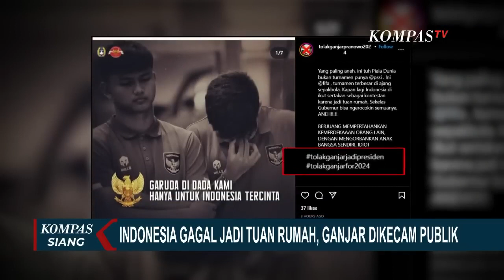Antisipasi Sanksi Berat Timnas Indonesia, Erick Diutus Jokowi Kembali Temui FIFA!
JAKARTA, KOMPAS.TV - Pupus sudah mimpi Indonesia menjadi tuan rumah Piala Dunia U-20.

Kenyataan ini terjadi setelah FIFA resmi mencopot status Indonesia sebagai tuan rumah Piala Dunia U-20 2023.

Keputusan FIFA tak lepas dari gelombang penolakan terhadap Israel sebagai salah satu kontestan di Piala Dunia U-20.

Tak berhenti pada pencopotan status tuan rumah, Indonesia juga terancam sanksi berat dari FIFA, Ketua Umum PSSI Erick Thohir menyebut Presiden Joko Widodo tak ingin Indonesia dikucilkan dari peta sepak bola dunia.

Erick pun diperintahkan Jokowi untuk kembali membuka pembicaraan dengan FIFA guna mengantisipasi sanksi berat.

Sementara itu sebagai simbol duka atas gagalnya Indonesia tampil di Piala Dunia U-20, para pemain Timnas U-20 kompak mengenakan pita hitam yang tersimpul di lengan kiri.

Salah seorang pemain Timnas U-20, Hugo Samir mengungkapkan punya mimpi bertanding melawan Brasil di Piala Dunia U-20 dan mencetak gol, namun impiannya itu sirna setelah batal tampil di Piala Dunia.

Imbas dari pencabutan Indonesia sebagai tuan rumah Piala Dunia U-20, Instagram Gubernur Jawa Tengah, Ganjar Pranowo diserbu komentar miring.

Kemarahan warganet memuncak dengan menggemanya tolakGanjarjadiPresiden di akun instagram dan twitter Kader PDI Perjuangan tersebut.

Sementara itu, Argentina resmi mengajukan diri sebagai tuan rumah Piala Dunia U-20 2023, setelah FIFA membatalkan turnamen itu di Indonesia.

Namun, Presiden FIFA menyebut keputusan final baru akan keluar dalam beberapa hari ke depan.